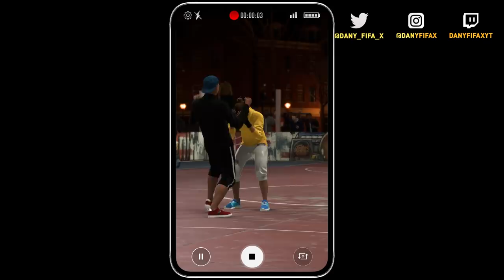LOS TIROS MAS HUMILLANTES DE FIFA 20! COMO HACER EL TIRO DE RICARDINHO Y FALCAO EN FIFA - TUTORIAL